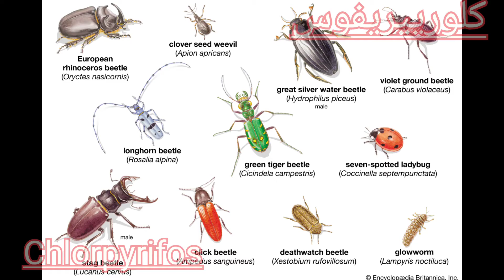Chlorpyrifos ghar ma🪳 cockroach ka leya bast Medicine ...گھر میں کروچ کا لیا باسٹ میڈیسن